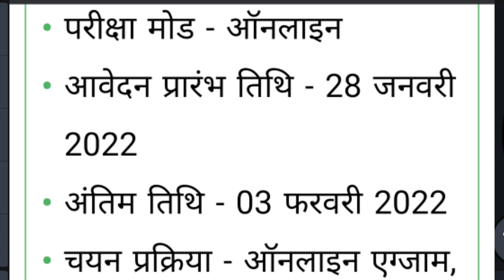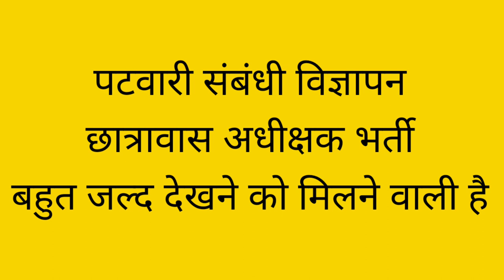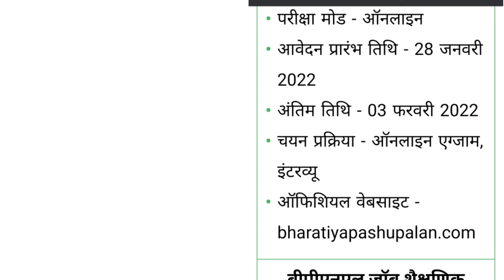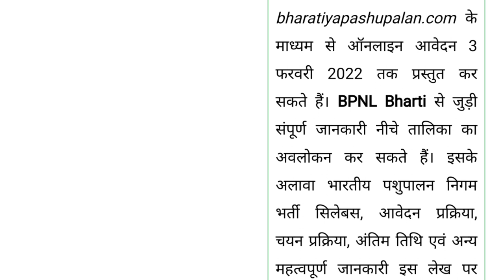पशुपालन निगम भर्ती 2022| BPNL Bharti 2022| CG vyapam Bharti Vacancy| patwari bharti Vacancy 2022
छात्रावास अधीक्षक की तैयारी कैसे करें छात्रावास अधीक्षक सिलेबस क्या है छात्रावास भर्तियां कब निकलने वाली है पूरी जानकारी इस वीडियो पर पटवारी सिलेबस क्या है पटवारी की तैयारी कैसे करना है छत्तीसगढ़ व्यापम से पूछे जाने वाले प्रश्न संविधान से पूछे जाने वाले प्रश्न संविधान से पूछे जाने वाले प्रश्न इतिहास से पूछे जाने वाले प्रश्न छत्तीसगढ़ से पूछे जाने वाले प्रश्न छत्तीसगढ़
CGPSC 54 पदों पर भर्ती|  खनिज विभाग की भर्ती| CGPSC Vacancy recruitment| CG vyapam vacancy|
लोक सेवा आयोग द्वारा छत्तीसगढ़ लोक सेवा आयोग द्वारा खनिज विभाग 54 पदों पर भर्ती विज्ञापन

CG forest guard bharti 2022 ,छत्तीसगढ़ में वनरक्षक  भर्ती CG vyapam updet 2022, CG patwari bharti,
छत्तीसगढ़ पुलिस भर्ती अपडेट 2022| छत्तीसगढ़ में एक और नई वैकेंसी अंतिम तिथि 15 फरवरी| CGvyapamnews|

CG VYAPAM FOOD INSPECTOR | food inspector syllabus,food inspector previous year question papers,
CG Govt New Vacancy 2022,cg new job update,job alret, CG vyapam vacancy, data entry operator bharti,
New baitch ka 22 video ke sath
Link video

,ज्येष्ठ संपरिक्ष,ज्येष्ठ संपरीक्षक एवं सहायक संपरीक्षक भर्ती 2021

patwari syllabus, patwari bharti,
patwari ki taiyari kaise kre, patwari best book, patwari ke liye kon sa book best hogi